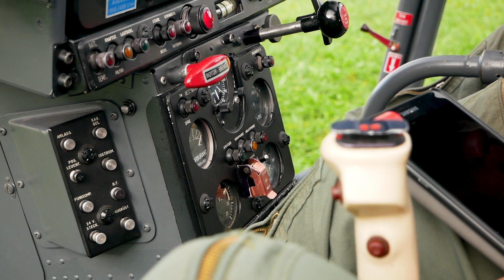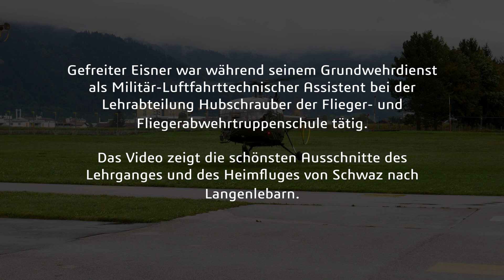Über Österreich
Gefreiter Elias Eisner leistete seinen Grundwehrdienst als Militär-Luftfahrttechnischer Assistent an der Flieger- und Fliegerabwehrtruppenschule in Langenlebarn. Im Sommer 2019 durfte er den Hochgebirgslandelehrgang unserer Hubschrauberpiloten begleiten. Er hat davon dieses großartige Video gemacht.

Wer Österreich selbst aus der Luft sehen will, der kann sich jetzt bewerben